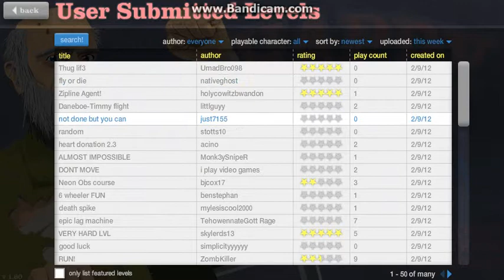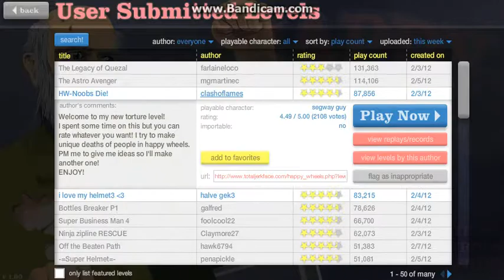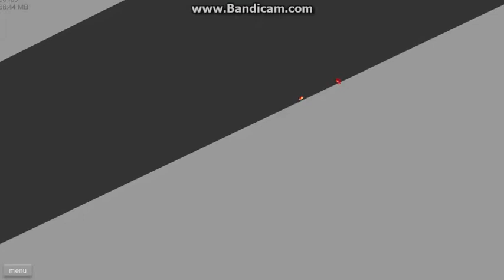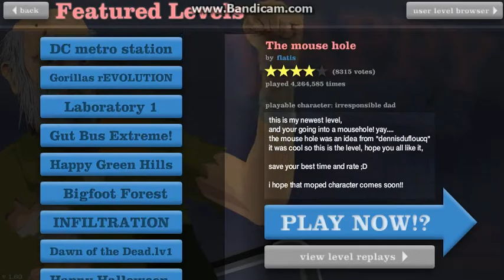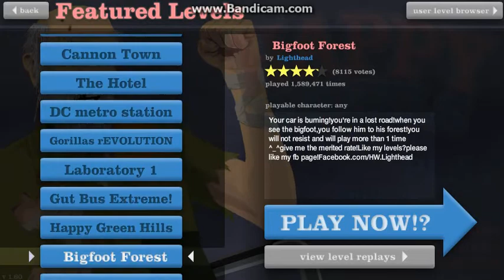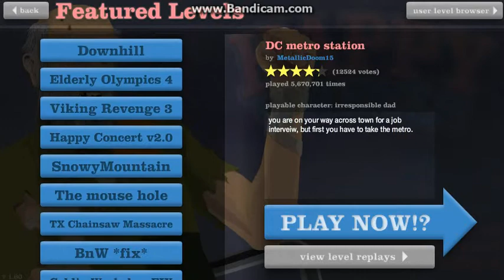Happy Wheels Vol. 2: Oh NO! My Flight to Mars Was Cancelled!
Yeah... more HAPPY WHEELS! Watch me have fun and Rage Quit on user levels!

Good Luck!